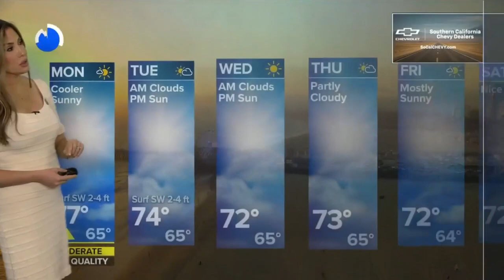Leslie Lopez 🐐 warns southern California about excessive heat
Meteorologist, Leslie Lopez provides the extended forecast as well as alerting southern California to excessive heat.  Some people consider her the greatest of all time, or the GOAT.